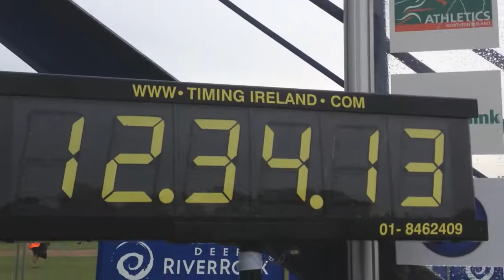Belfast Marathon 2014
Timing Ireland were the official timers of the Belfast Marathon once again this year. This video gives a quick glimpse into our set up. Thank you to all staff who helped out and thank you for coming out Runners & Supporters.